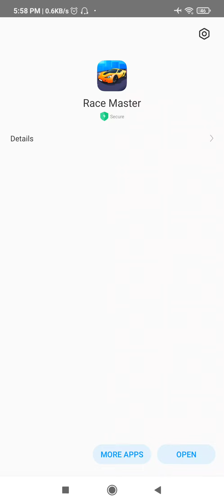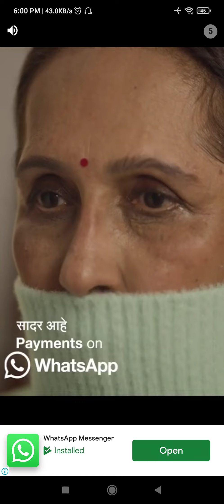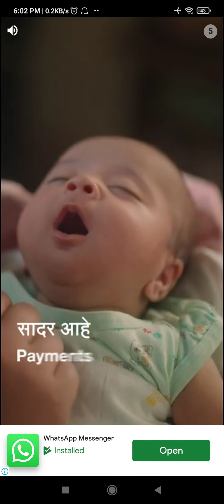Playing First Time Race Master 3D Car Racing Game Gadi Wala Game